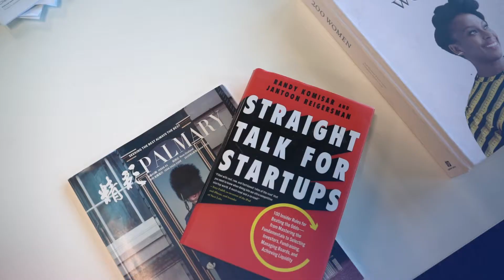Christchurch Mayor Visits Te Ōhaka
Recently Christchurch Mayor Lianne Dalziel visited Ara and Te Ōhaka to see what kind of awesome innovation goes on within the brilliant startups being developed.